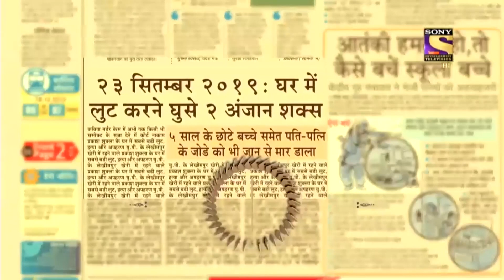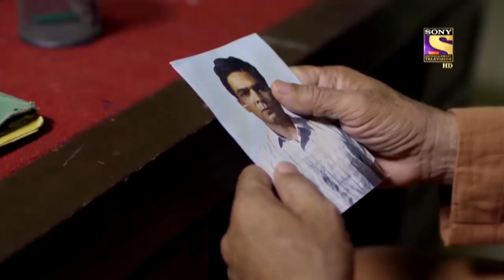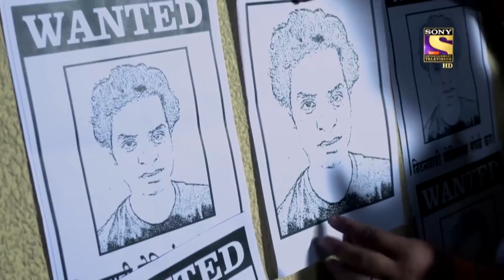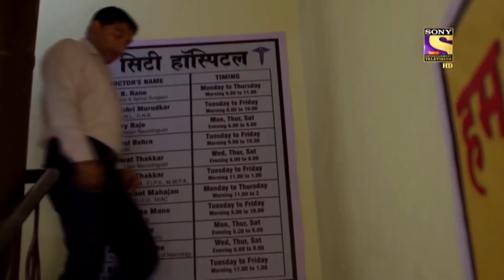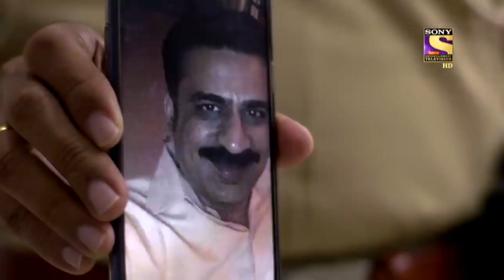Best Of Crime Patrol - Nine Years Ago - Full Episode